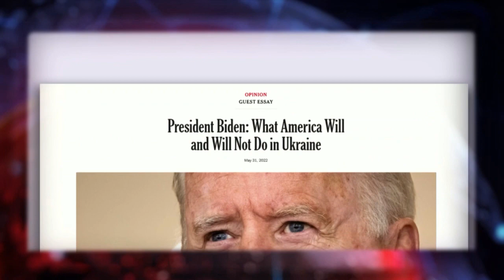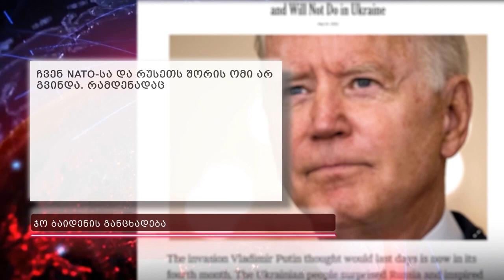უიკრაინა ამერიკისგან უფრო თანამედროვე სარაკეტო სისტემებსა და საბრძოლო მასალას მიიღებს